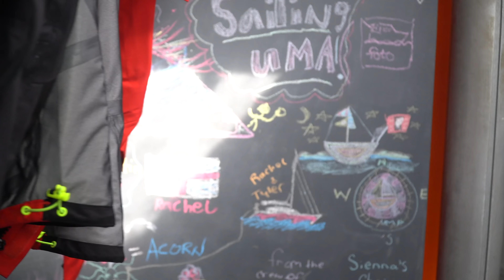Kika Goes Crazy Mid-Atlantic — DAY8 /North Atlantic Crossing — Sailing Uma [Step 192.08]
Day 8 was sweet and short, the sun comes out and Kika reveals one of her many crazy sides that we all love so much.